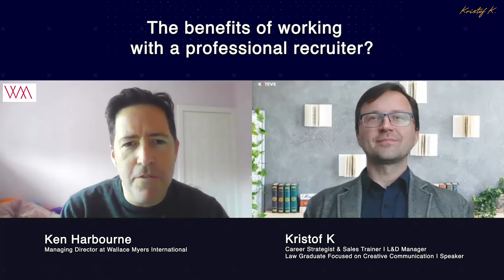Ken Harbourne & Kristof K Part 1 The benefits of working with a professional recruiter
Ken Harbourne A global award-winning Executive Staffing Consultant with an unrivalled track record of recruiting exceptional talent. Ken puts his success down to matching talent with culture, not C.Vs with job specs.

LINK to Our FREE Linkedin Group 'The Power & Secrets of COMMUNICATION in Career Strategy, Relationship Selling & Personal Influence'

"When I was looking for the best description of what I do, I came across Mother Teresa's quote “It’s not how much we give, but how much love we put into giving.” 👏

I could not have captured that better! And yes, I train business owners to make more sales & young professionals to get better-paid jobs and internship experiences, but the key in that professional activity is how much joy it gives me to do it!"

Follow Kristof on LinkedIn & message him there!

JOIN The Power & Secrets of COMMUNICATION in Career Strategy, Relationship Selling & Personal Influence LINKEDIN Group. There you will get direct access to Kristof and the team PLUS exclusive content, offers, and so much more. Jump on in and get started on becoming legendary!

Check how Kristof helps STUDENTS, PROFESSIONALS and BUSINESSES to grow through intensive training on how to NEGOTIATE, COMMUNICATE and INFLUENCE better!

Follow Kristof on Social Media for more content.

If you'd like to work with him or hire him to speak at your event,

If Kristof can't be of service, he may know others who can meet your needs. Do not hesitate to connect with Kristof and let him know how he can help. He is already looking forward to doing business with you.

✉️  kk @koteve.com